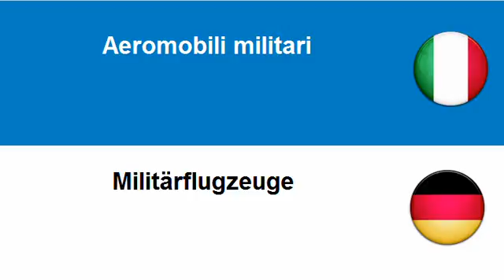Imparare il tedesco = Aeromobili militari